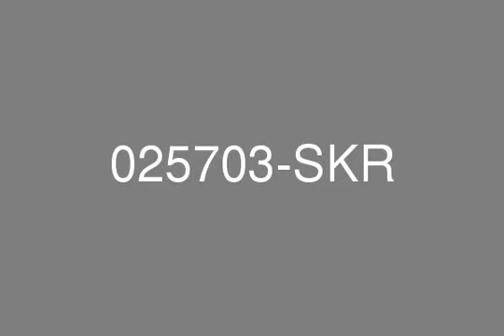Mazaya Business Avenue Office Community View 1199 sq ft None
-true.Smith  and  Ken Commercial is proud to offer for lease this 1,199 sqft fitted office space in BB2 Mazaya Business Avenue, located in the established area of Jumeirah Lake Tower, Dubai, UAEMazaya Business Avenue, located in JLT, comprises of not one, but three commercial towers, each one rising to an imposing 45 storeys.Within this architectural masterpiece will be housed everything the business mind can conceive or aspire towards.Ultra modern offices and business centers; retail plazas and more.Each Mazaya Business Avenue tower is a self-contained business world with a dignified exterior glass finish and post-modern interiors that leave a lasting impression.All office spaces are intricately designed to provide flexibility for the ever-changing business world.For moments that need inspiration, the office spaces offer captivating views onto the crystal Almas East lake to one side, and uninterrupted views of on the other.Ref.(#025703).Renting a managed property is very beneficial to you as a Tenant.Please contact Smith  and  Ken Property Management to find out why.For more information about this property, please contact our Customer Care Helpdesk on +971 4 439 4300.For out of office hours and weekends please call or SMS 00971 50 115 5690.Do you have your trade license for Jumeirah Lake Towers in place? If not, we can do it for you! From reserving your company’s name to providing you with the NOC for the Fit Out we can do it all so you don’t have to! That’s 4 weeks of your valued time saved let alone the hassle involved in the complex process.In addition, our Ultimate Business Start Up Package involves setting up your utilities, relocating your employees and completing the fit out for you!Just simply ask our Commercial Consultants to find out more!Remember we’re open 7 days a week – 8 am to 8 pm.